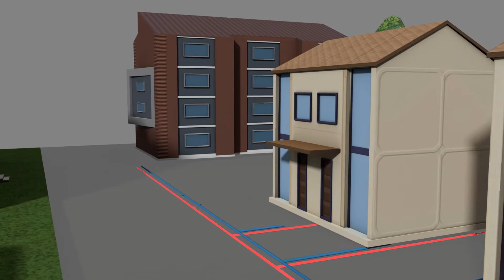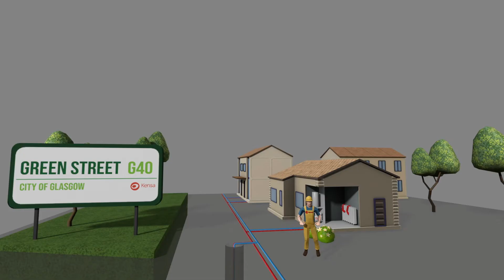Welcome to Green Street | A Kensa Group Mobile AR Experience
Presenting Kensa's vision for zero-carbon urban energy.

This mobile AR experience allows you to see the greening of Green Street, a real-life urban community in Glasgow, and how any street can be a Green Street.

Walk through its zero-carbon transformation from the comfort of your home, and uncover how the ground beneath your feet can transform how we heat and power our homes and combat climate change.